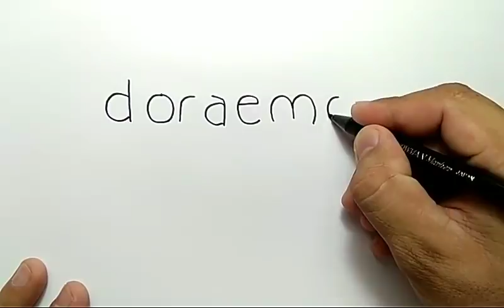WOW, menggambar doraemon dengan kata DORAEMON, / how to turn words DORAEMON into CARTOON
ayo menggambar... jangann lupa ya, dukung chanel belajar menggambar ini, dengan klik SUBSCRIBE chanel BELAJAR MENGGAMBAR ini, dan GRATIS vidio terbaru setiap hari nya,, selalu semangat ya,,,, terimakasih... learn how to draw is  easy with this video, how to turn words into cartoons makes kids can draw with fun and know that drawing is easy. keep drawing and never give up. please klik LIKE, SHARE AND SUBSCRIBE for new vidio everyday. thanks all